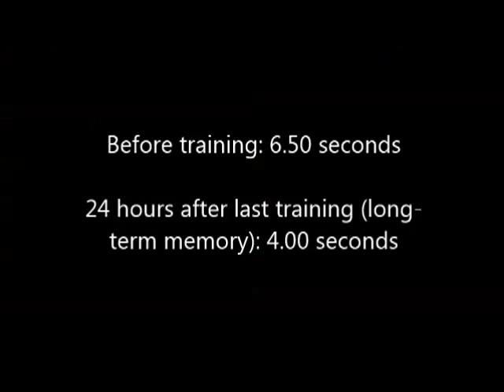Siphon Withdrawal Reflexes in Aplysia (Dominican University)